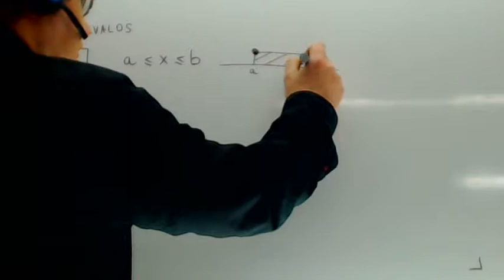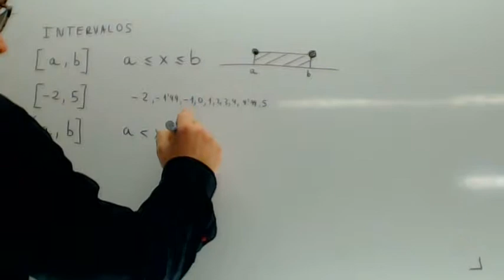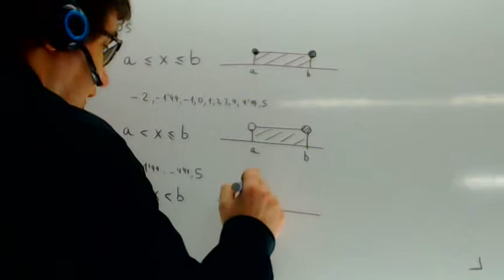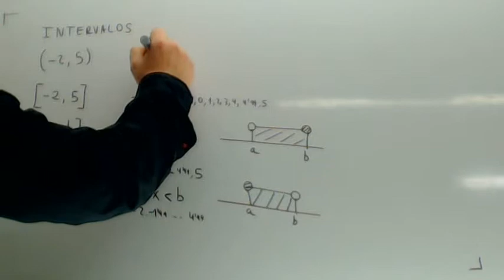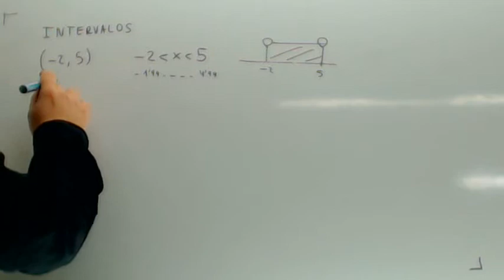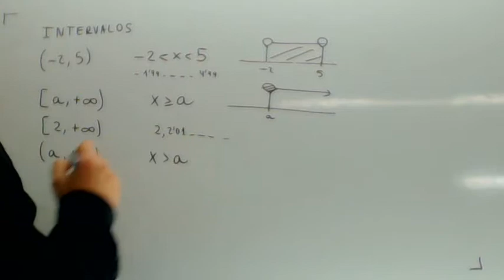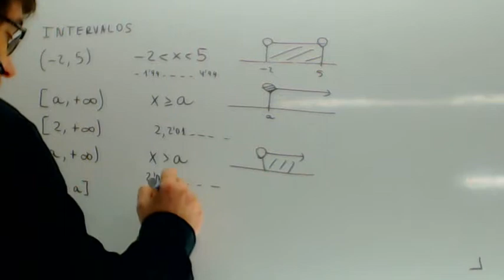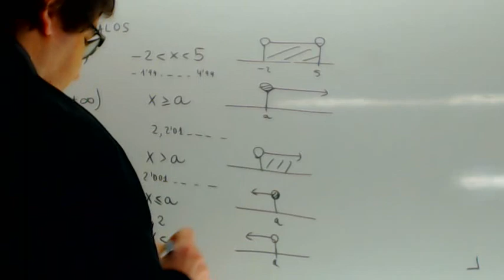Intervalos y semirrectas Matematicas Academia Usero Estepona